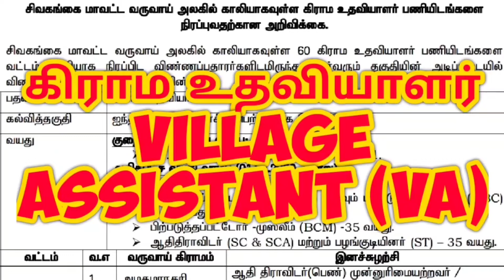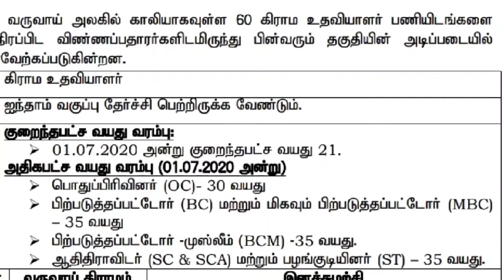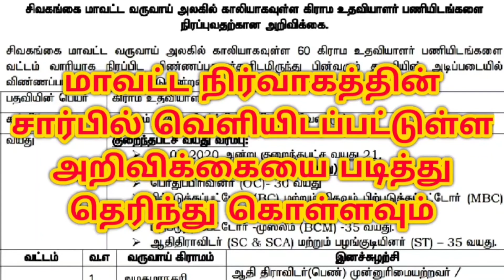கிராம உதவியாளர் VILLAGE ASSISTANT வேலைக்கு ஆள் எடுக்கும் விவரம் தெரியுமா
UCRVmnC21wfrHvxP6lI49PWA

கிராம உதவியாளர் வேலைக்கு ஆள் எடுக்கும் விவரம் தெரியுமா?
சிவகங்கை மாவட்டத்தில் வருவாய்த்துறையில் காலியாக உள்ள village assistant அதாவது கிராம உதவியாளர் பணியிடங்கள் வட்டம் வாரியாக நிரப்பப்பட உள்ளன இந்த பணிக்கு தகுதியுள்ளவர்கள் விண்ணப்பிக்கலாம்.
இப்பணிக்காண கல்வித்தகுதி 5 ஆம் வகுப்பு தேர்ச்சி பெற்றிருக்க வேண்டும்.
வயது வரம்பு 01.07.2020 அன்று குறைந்தபட்ச வயது 21
அதிக பட்ச வயது 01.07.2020 அன்று பொதுப்பிரிவினர் 30 வயது
பிற்படுத்தப்பட்டோர் மற்றும் மிகவும் பிற்படுத்தப்பட்டோர் 35 வயது
பிற்படுத்தப்பட்டோர் முஸ்லீம் 35 வயது
ஆதிதிராவிடர் மற்றும் பழங்குடியினர் 35 வயது
ஊதிய ஏற்றமுறை
குறைந்தபட்சம் 11100 ரூபாய்
அதிகபட்சம் 35100 ரூபாய்
மொத்த காலிப்பணியிடங்களின் எண்ணிக்கை 60
விண்ணப்பம் வந்து சேரவேண்டிய கடைசி நாள் மற்றும் நேரம் 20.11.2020 அன்று மாலை 5 மணிவரை
இப்பணி தொடர்பான சில முக்கிய நிபந்தனைகள்
மனுதாரர் விண்ணப்பிக்கும் கிராமத்தில் அல்லது வட்டத்தில் நிரந்தரமாக வசிப்பவராக இருத்தல் வேண்டும்.
வேலைவாய்ப்பக பதிவு மூப்பு அடிப்படியிலேயே நேரடியாக தேர்ந்தெடுக்கப்படுவர் என்று தெரிவிக்கப்பட்டுள்ளது.
இந்த வேலைவாய்ப்பு பற்றிய தகவல்களை உறுதி செய்துகொள்ள மேலும் இந்த வேலைக்கான விண்ணப்பிக்கும் முறை உள்ளிட்ட பிற கூடுதல் விவரங்களை மாவட்ட நிர்வாகத்தின் சார்பில் வெளியிடப்பட்டுள்ள அறிவிக்கையை படித்து தெரிந்துகொள்ளவும்.
village assistant jobs 2020,
vao assistant job 2020,
village assistant job,
tamilnadu village assistant recruitment 2020,
village assistant salary scale,
village assistant work,
thalayari velai,
thalayari salary in tamilnadu,
thalayari work,
thalayari posting,
thalayari recruitment 2020,
thalaiyari job,
thalaiyari job in tamil,
kirama uthaviyalar job,
kirama uthaviyalar velai,
grama udhaviyalar job,
grama uthaviyalar job,
கிராம உதவியாளர் பணி 2020,
கிராம உதவியாளர் பணி,
கிராம உதவியாளர் பணி சம்பளம்,
கிராம நிர்வாக உதவியாளர் பணி,
கிராம உதவியாளர் பணிக்கு விண்ணப்பிக்கலாம்,
கிராம உதவியாளர் வேலை 2020,
கிராம உதவியாளர் வேலைவாய்ப்பு,
தலையாரி வேலை 2020,
தலையாரி வேலை,
தலையாரி சம்பளம்,